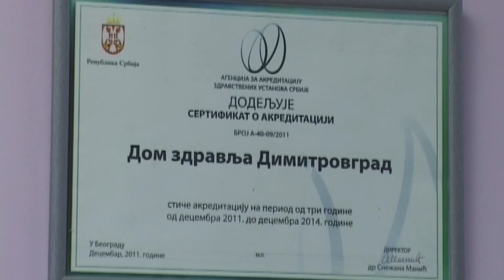EPIDEMIOLOŠKA SITUACIJA U DIMITROVGRADU ALARMANTNA 06112020